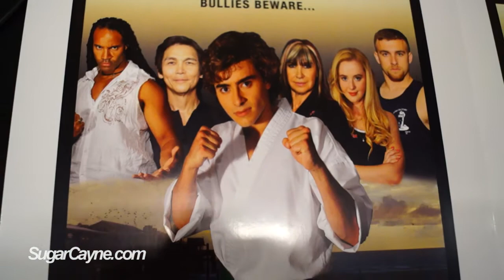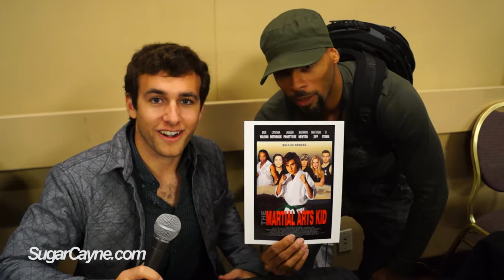Matthew Ziff, 2014 Urban Action Showcase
Actor Matthew Ziff talks about his roll in the upcoming film The Martial Arts Kid.